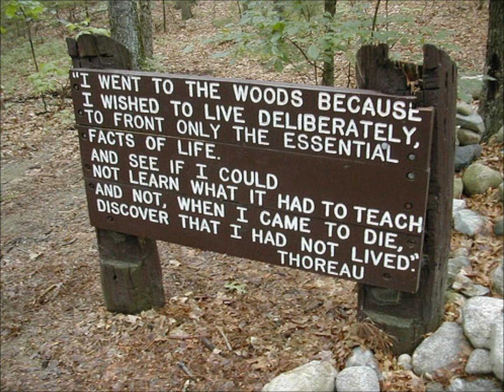Forest Of Fear